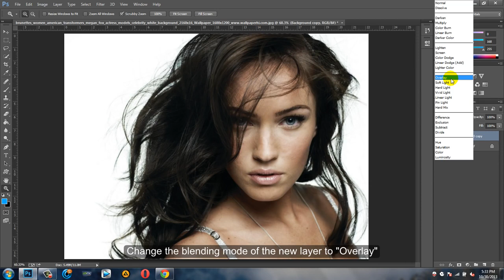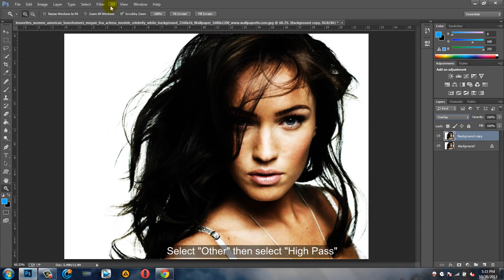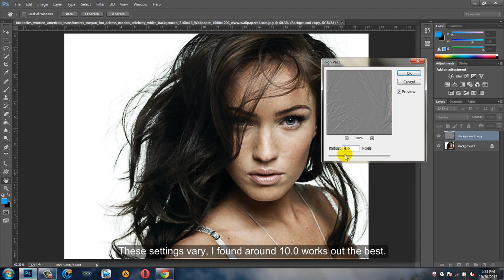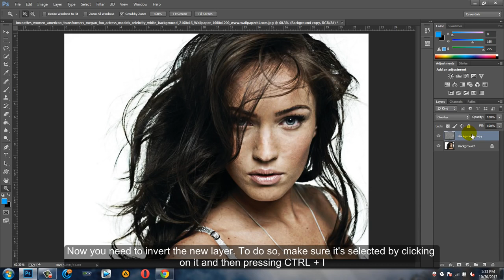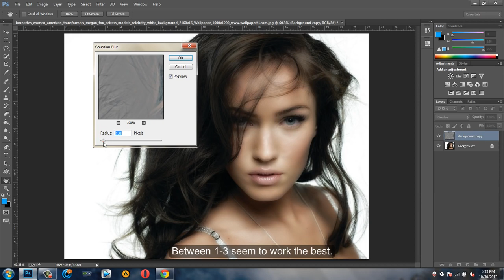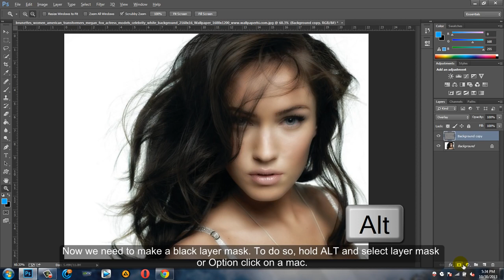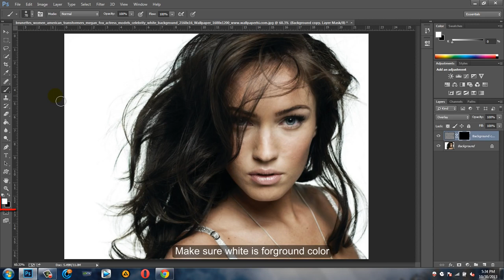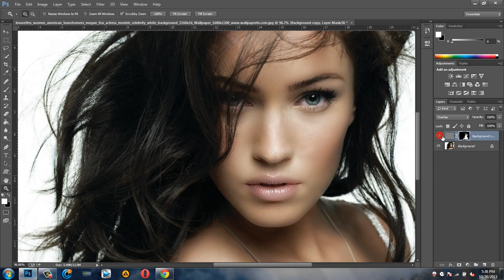Photoshop Tutorial Airbrush Skin Tutorial Retouch 2017